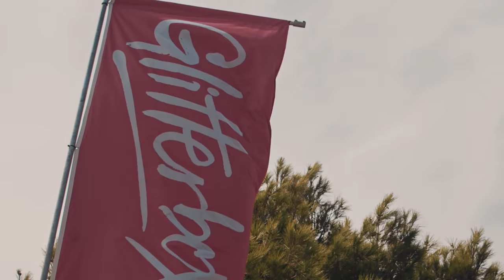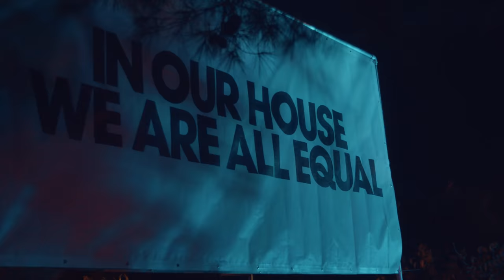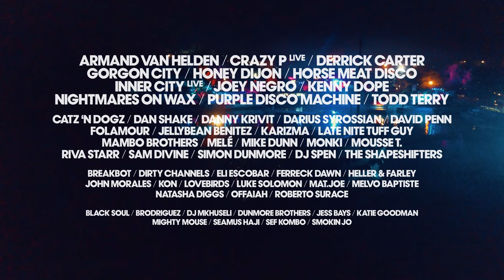Defected Croatia 2019 | Aftermovie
Defected YouTube is the home of house music with artists including MK, Sam Divine, CamelPhat, Franky Rizardo, Dennis Ferrer, Low Steppa and Amine Edge & Dance